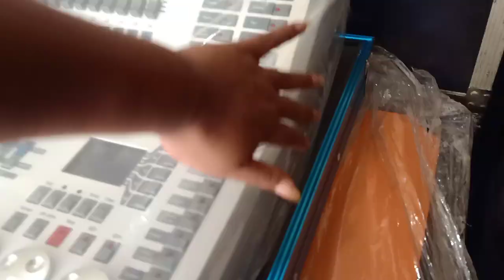unboxing mikser lighting pearl 1024b TRF.by.RDW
WA.081321533029